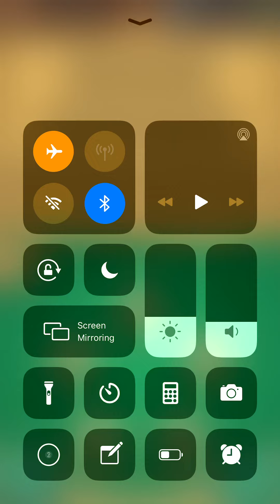Word Link Level 181 182 183 184 185 Answers